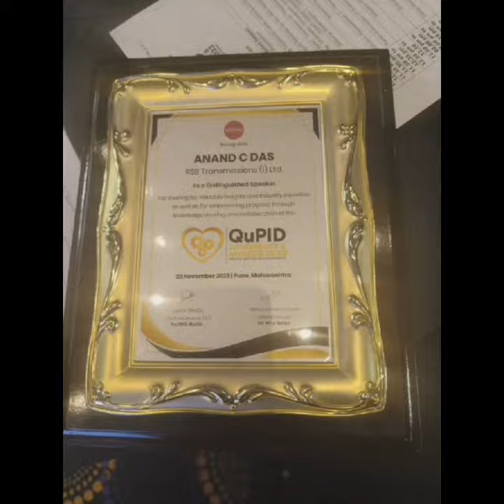December 1, 2023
Video from S Nagasubramanian